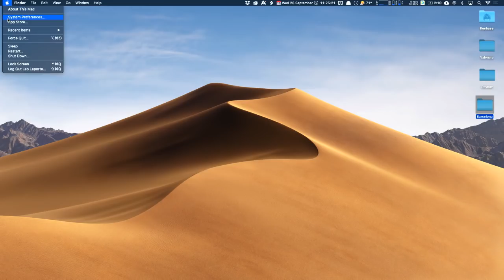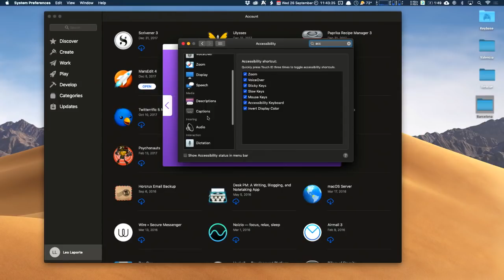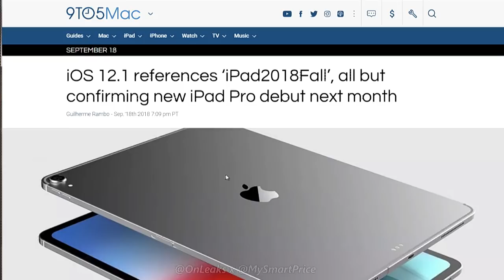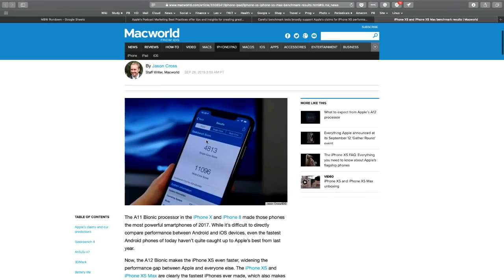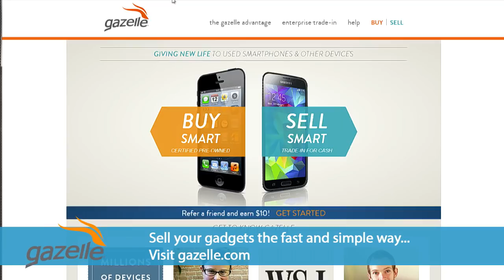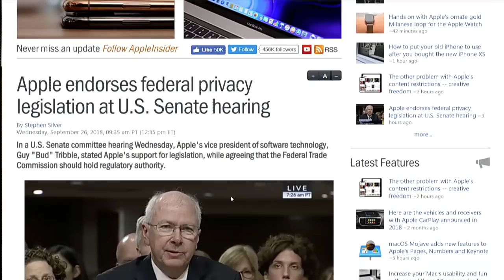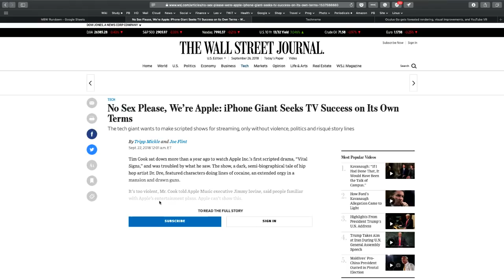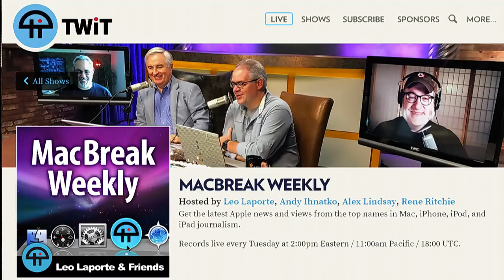New Watch, Who Dis? - MacBreak Weekly 629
Mojave, iPad October, Watch Teardown

--Everything you need to know about MacOS Mojave
--Why you should use iOS 12 Shortcuts
--New iPads coming this October
--What it means that iPhone XR isn't 1080p
--iPhone XS camera is second to one
--iPhone XS blows away the benchmarks
--Apple Watch teardown: what's inside
--Testing fall detection on 9/22
--Apple wants federal privacy regulation
--Apple TV plans: "expensive NBC"

--Rene's Pick: Shortcuts Guides
--Andy's Pick: iPhone XS Apple Store "Demo Mode" Animation
--Alex's Pick: MotionVFX MO2